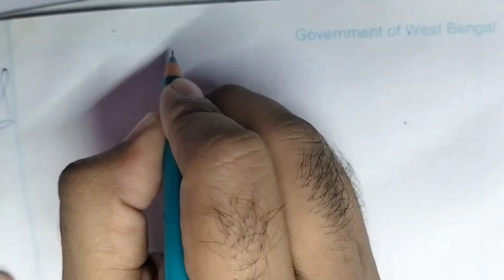Compound interest & Uniform Rate of Increase for Class 10 | Question 6 | chapter 6.1 | WBBSE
Compound interest & Uniform Rate of Increas for Class X , Question no. 06 | chapter 6.1 | WBBSE